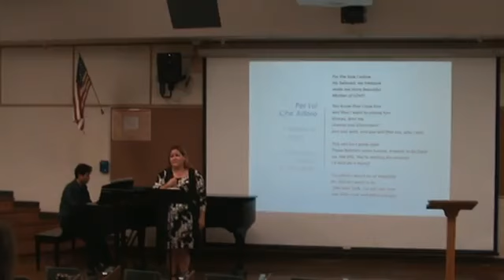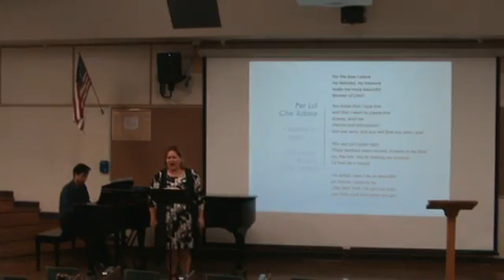Rossini Lecture Recital U of A